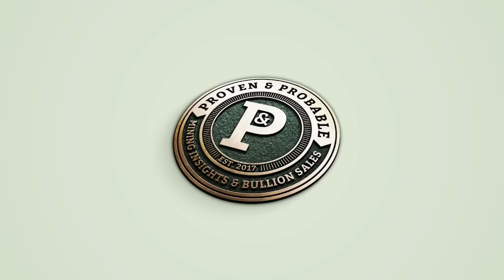Stillwater Critical Minerals - Exclusive Stillwater West Core Shack Footage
Find out why 2 of the top geologists credited with developing Ivanhoe Mines Platreef Project.  Also, find out the latest on the resource update on the Stillwater West which hosts Palladium, Platinum, Nickel Sulphide, Rhodium, Copper, Cobalt, and Gold.  If you like junior mining opportunities that merit your attention, this is a MUST WATCH!

Stillwater Critical Minerals (TSX.V: PGE | OTCQB: PGEZF) is a Canadian mineral exploration company focused on its flagship Stillwater West PGE-Ni-Cu-Co + Au project in the iconic and famously productive Stillwater mining district of Montana, USA.

Group Ten Metals Inc.
Suite 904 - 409 Granville Street
Vancouver, BC V6C 1T2

The Metallic Group of Companies:
Metallic Minerals
Stillwater Critical Minerals
Granite Creek Copper

Where we deliver Mining Insights & Bullion Sales. I’m a licensed broker for Miles Franklin Precious Metals Investments Where we provide unlimited options to expand your precious metals portfolio, from physical delivery, offshore depositories, and precious metals IRA’s.

We cannot confirm if Rick Rule is a shareholder.